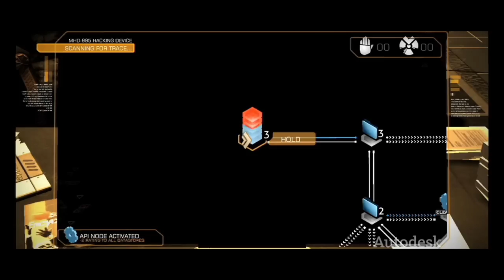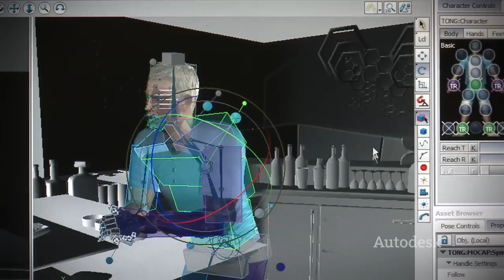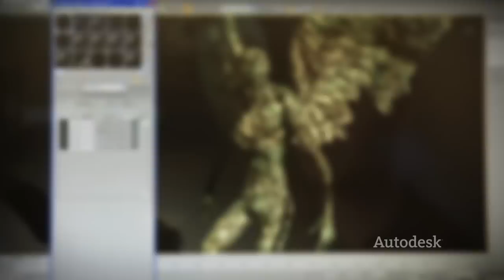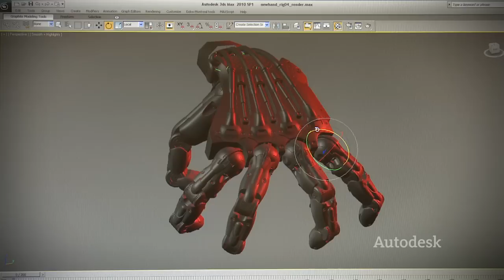Eidos Deus Ex Created with Autodesk tools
Eidos Montreals pipeline for Deus Ex relies on Flexibility, allowing artists the choice of 3d tools for any given task.  Artists regularly switch between 3ds Max, Maya and MotionBuilder using FBX to get the job done as efficiently as possible.